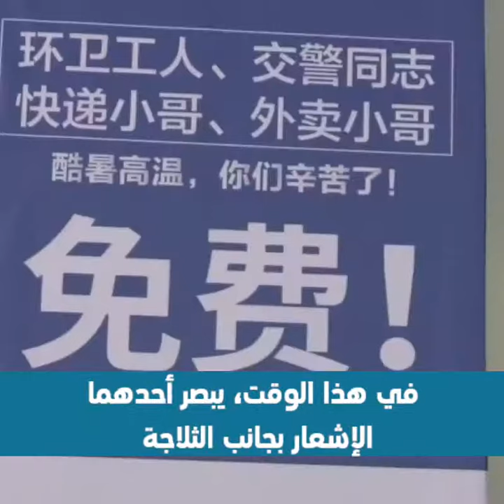ثلاجة مجانية في الشارع بدون رقابة؟! ما سحرها الخاص؟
تخيم على مدينة هانغتشو الصينية مؤخرا درجات حرارة عالية، فظهرت في أحد شوارعها مبادرة بثلاجة خاصة مليئة بالمشروبات الباردة، وعلى عكس بقية الثلاجات أخرى فهذه ثلاجة مجانية دون أي رقابة، وقد وضعت خصيصا لعمال النظافة، شرطة المرور، وسعاة البريد الذي يعملون تحت أشعة الشمس الحارقة... فهل يمكن لهذه الثلاجة الخاصة أن تكمل رسالتها؟ وماذا ستفعل لو وقفت أمام تلك الثلاجة أو شبيهتها؟
تم تسجيل مقطع الفيديو هذا، والذي مس الكثير من الصينيين بعد وقت قصير من نشره، لنشاهد ما الذي حدث أمام هذه الثلاجة ذاك اليوم